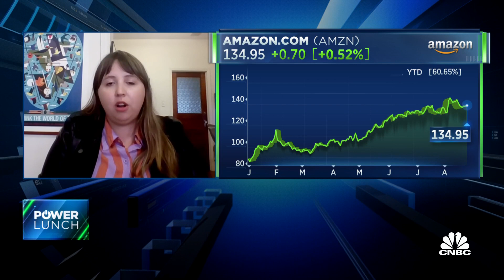Amazon employees are quitting instead of relocating to 'hubs'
CNBC’a Annie Palmer joins 'Power Lunch' to discuss Amazon employees quitting over return-to-office mandate.